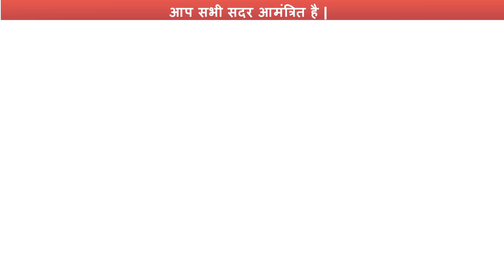Teaser Sutradhar Utsav-2019 | LIVE From Kalakendra Kullu 21to23 June | 9plus Channel